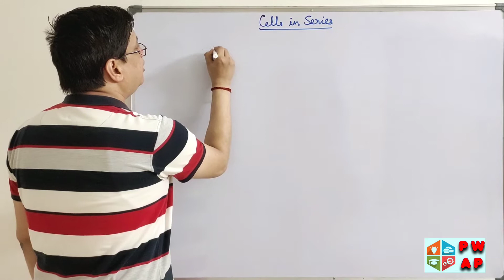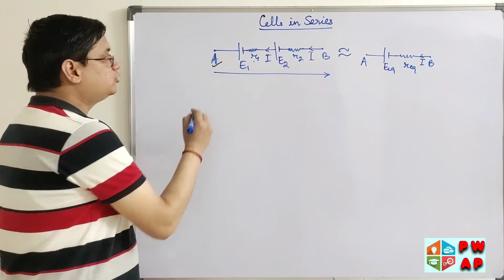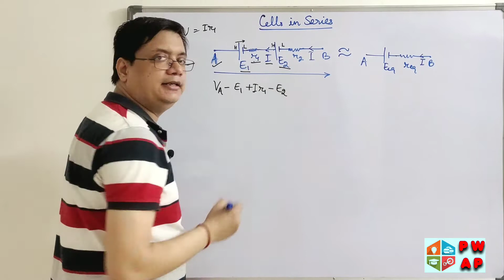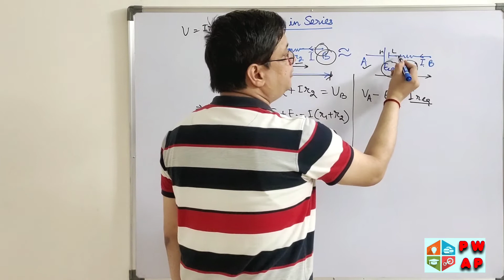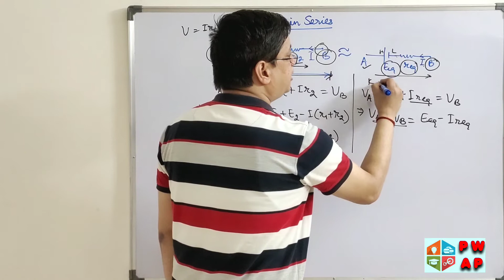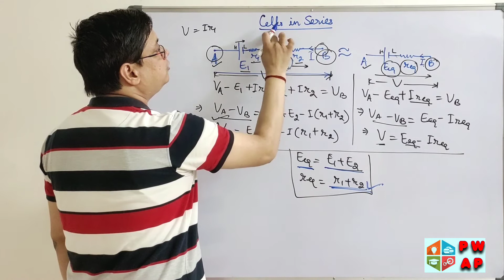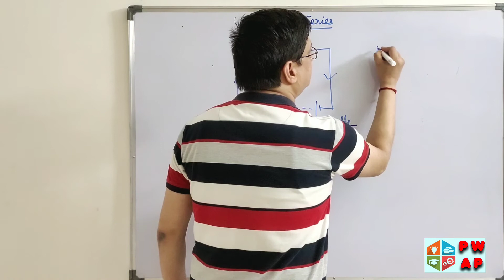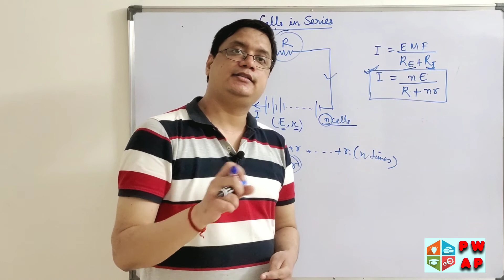CELLS IN SERIES | COMBINATION OF CELLS | CURRENT ELECTRICITY | MODULE 6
In this video of class 12 from current electricity chapter cells in series is discussed.
The equivalent emf expression is derived.